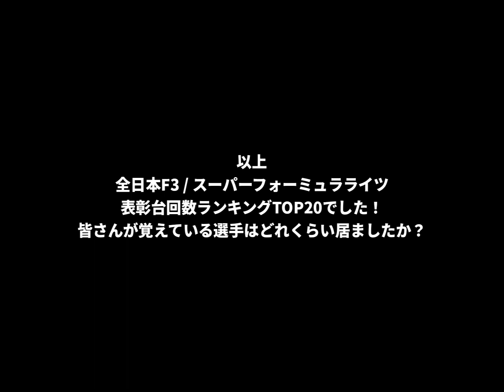全日本F3 / スーパーフォーミュラライツ 表彰台回数ランキング・TOP20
スーパーフォーミュラライツの開幕が遅れるとの事なので...
2002年のF1 スターティンググリッド風 (完全再現ではない) に全日本F3 & SFライツの表彰台回数TOP20のランキングを作ってみました。ですが、色々と間違いがあったので下の方で明記しております。

【間違い】
0:43 - ここからの正しいランクは歴代14位タイではなく歴代13位タイでした。
1:02 - この時の右下のテロップも間違ってました。
他にも何かしらの間違いがあるかもしれないので、あったらコメントで教えてください。